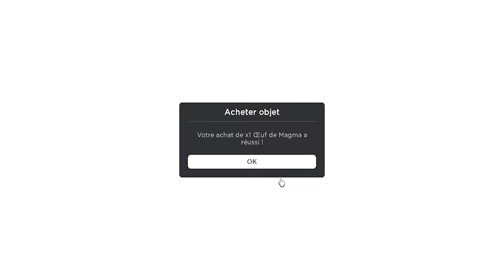ROBLOX BRAS DE FER SIMULATEUR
aujourd'hui je deviens le plus fort champion de simulateur de bras de fer avec ROBUX